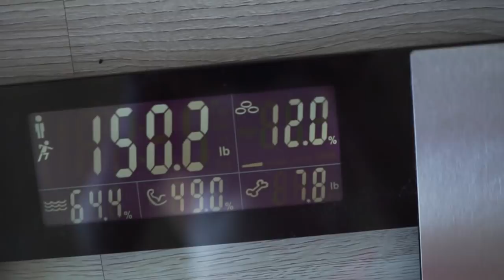my SECRET weapon to getting SUPER RIPPED